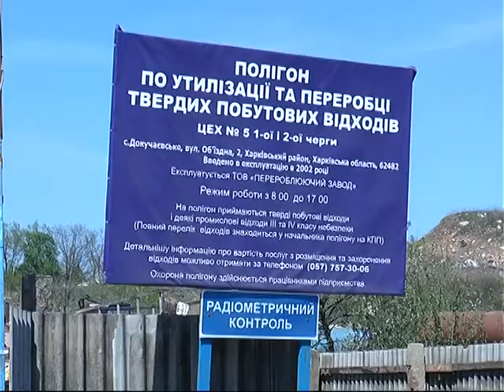Пожар на полигоне ТБО в поселке Рогань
Твердые отходы на территории «Мусороперерабатывающего завода» в пгт Рогань загорелись сегодня ночью. По информации спасателей, горение мусора сопровождалось большим количеством токсичного дыма и, как следствие, задымлением значительной территории вокруг.